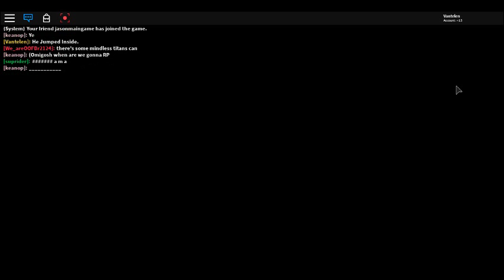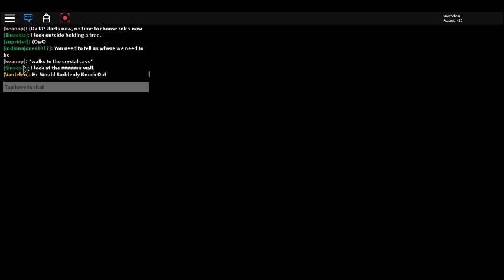The Ark Of Kaan An Haden ((Traitor's Revenge.))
Game Is From Attack On Titan : Titan Roleplay Remastered I Hope You Enjoy Like And Sub Hoping For More Vid's I'll Make them Daily.